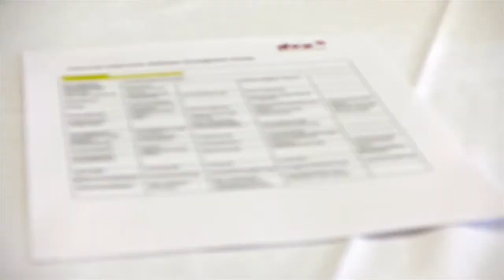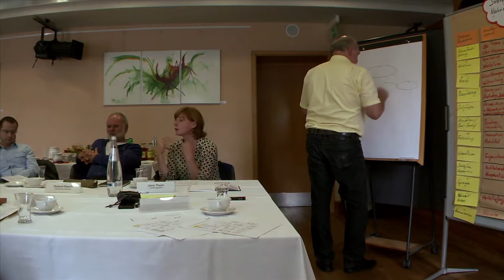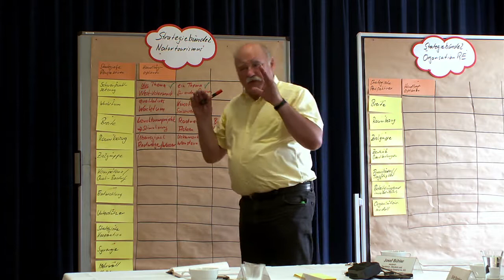Uckermark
Die Methode „Strategische Aufstellung“ hilft die prinzipielle Ausrichtung der Region in den Handlungsfeldern zu überprüfen. AkteurInnen der LEADER-Region Uckermark kommen zu Wort und äußern sich zur Methode und zur Selbstevaluierung an sich. In diesem Zusammenhang wird auch die Bedeutung des Meinungsaustausches in der Aktionsgruppe betont.

Bilder aus Projekten der Uckermark binden den Kurzfilm dann auch an die Region und illustrieren die Vielfalt des regionalen Entwicklungsprozesses.